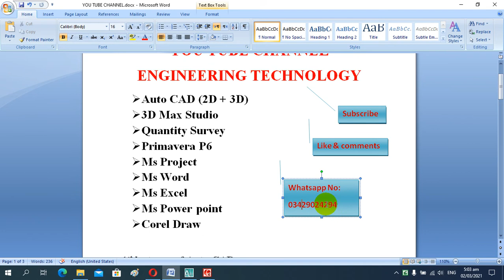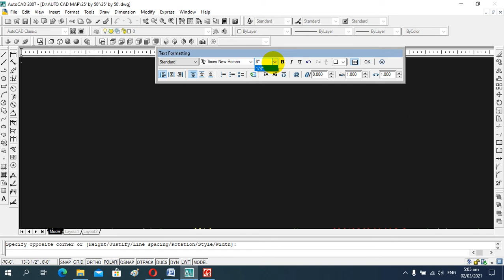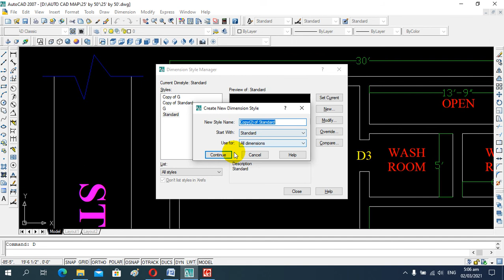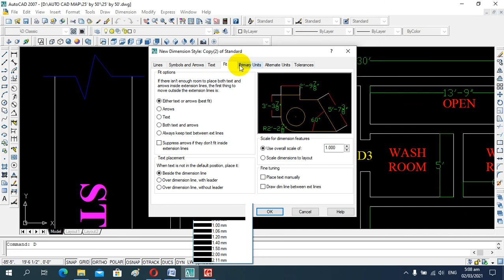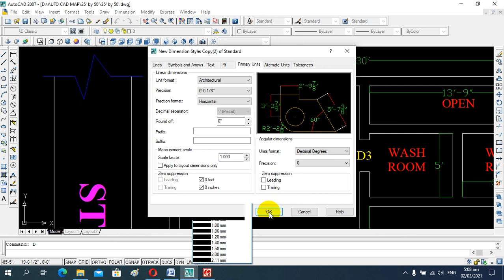AUTO CAD 7TH LECTURE